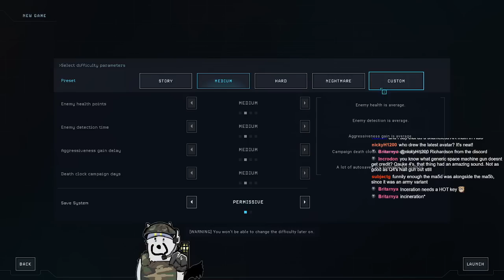Aliens: Dark Descent Part 1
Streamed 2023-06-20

Titled ❰ ✨MARINES WE ARE DESCENDING✨ ❱

The stream had some crashing issues, the days'; stream has been split into three VODs

Aliens: Dark Descent Day 1a (Parts 1-4a)

Aliens: Dark Descent Day 1b (Part 4b)